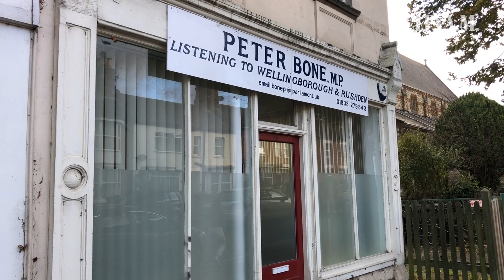Everything you need to know before UK's upcoming by-elections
Three by-elections are taking place this month, in the latest test of the strength of Rishi Sunak’s government.

Voters will go to the polls in Tory-held Wellingborough and Kingswood this week, while later this month ballots will open in the Labour seat of Rochdale.

City A.M. breaks down everything you need to know about the three electoral tests.